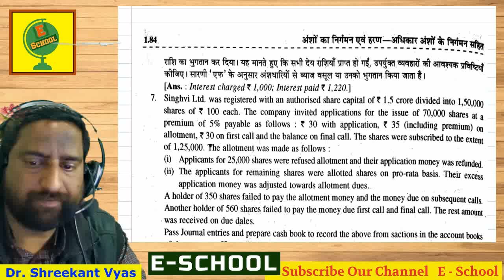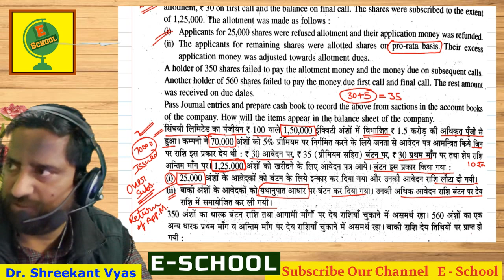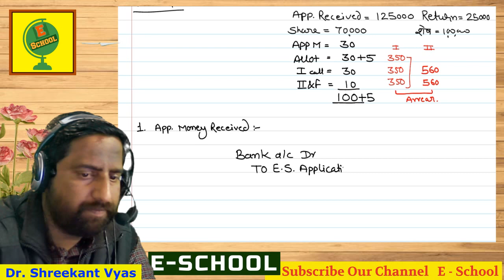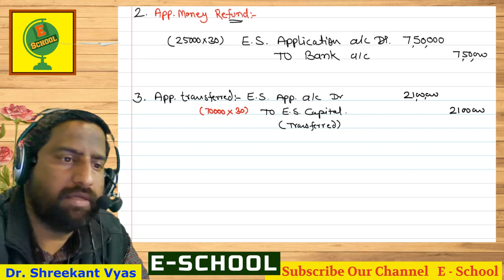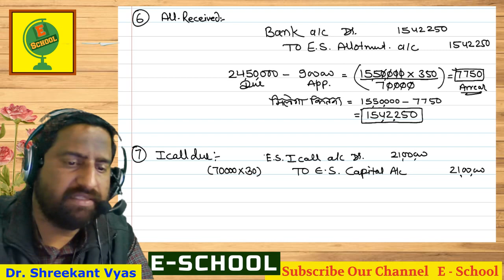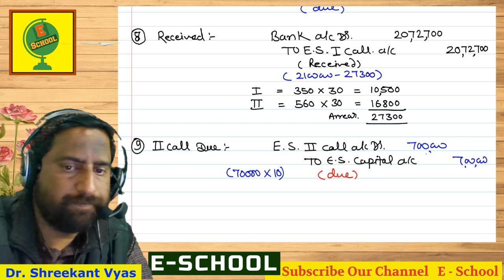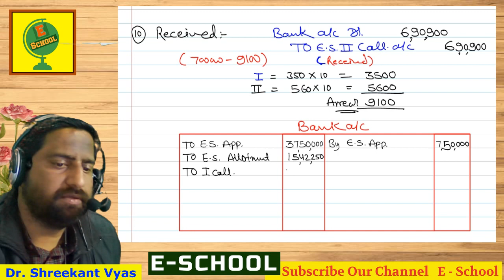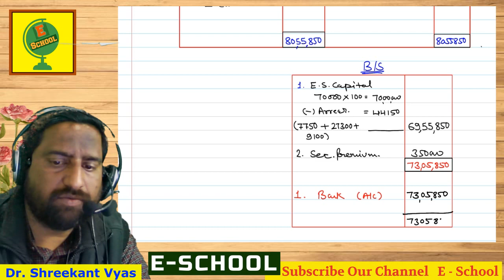B Com I Issue of Share Q 7 RBD